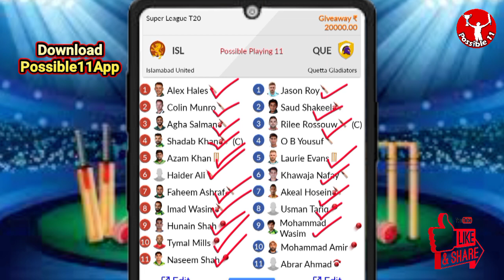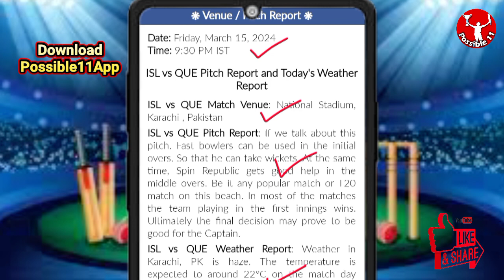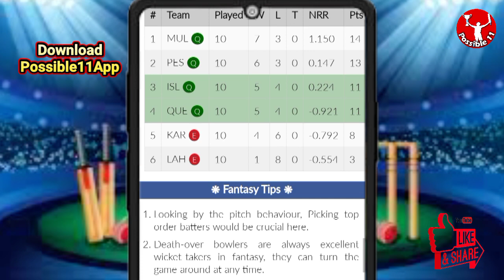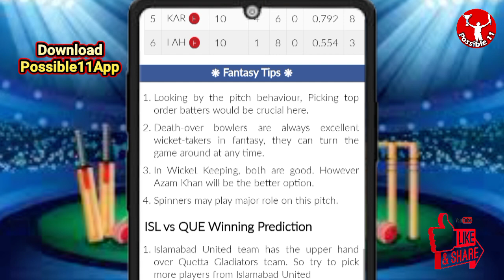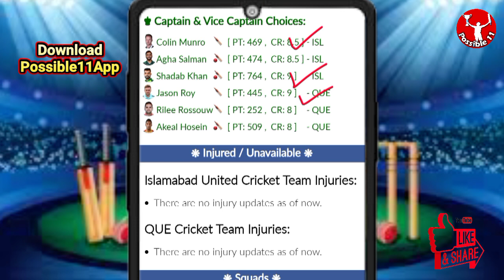ISL vs QUE Dream11 Prediction Today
Islamabad United vs Quetta Gladiators Dream11 Prediction | ISL vs QUE Dream11 Prediction | Super League T20

ISL vs QUE Match Prediction

09:30 PM IST
ISL vs QUE D11 Team
ISL vs QUE Dream11 team Prediction
ISL vs QUE Dream11 analysis
ISL vs QUE Dream11 Super League T20
QUE vs ISL Dream11 Super League T20
ISL vs QUE Dream11 experts
ISL vs QUE Dream11 Team
ISL vs QUE Dream11 team today
Islamabad United vs Quetta Gladiators Dream11
Islamabad United vs Quetta Gladiators
ISL vs QUE
Dream11 Today Match Prediction
QUE vs ISL
QUE vs ISL Dream11
QUE vs ISL Dream11 team today
QUE vs ISL Dream11 today match
QUE vs ISL Dream11 team
ISL vs QUE Dream11 Cricket
Islamabad United vs Quetta Gladiators Dream11 prediction
QUE vs ISL Dream11 Team prediction
Islamabad United vs Quetta Gladiators Dream11 team
QUE vs ISL d11 team
QUE vs ISL Dream11team
Quetta Gladiators vs Islamabad United Dream11 Team prediction
Dream11 Today Match
QUE vs ISL playing 11
QUE vs ISL playing today
ISL vs QUE T20 today match playing 11
Dream11 team of today match
ISL vs QUE Team Updates
ISL vs QUE Dream11 today match
ISL vs QUE Dream11 today team
ISL vs QUE Dream11 today Prediction
Quetta Gladiators vs Islamabad United Dream11
ISL vs QUE Fantasy Team
ISL vs QUE Dream11 team of today match
ISL vs QUE Dream11 team today match